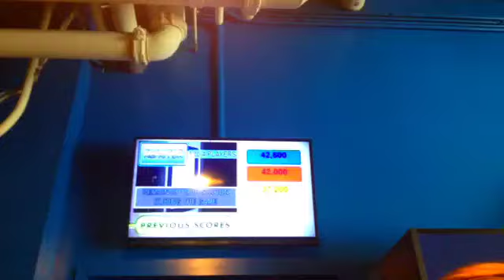"Birthday" Fan Video with Billy Unger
Fan video of "Birthday" by Selena Gomez.